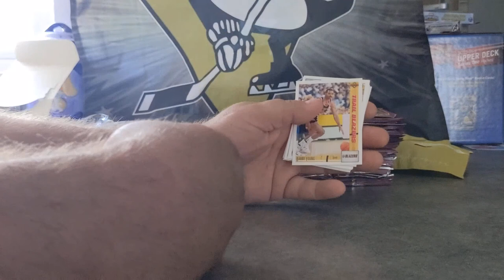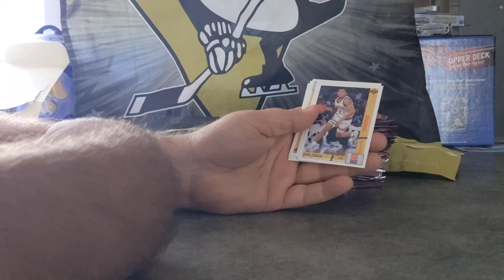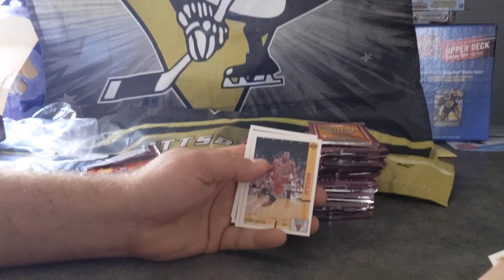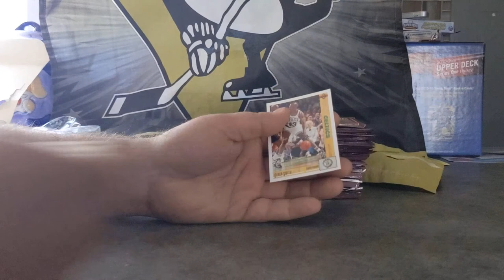91-92 upper deck basketball. Michael Jordan first cards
91-92 upper deck basketball